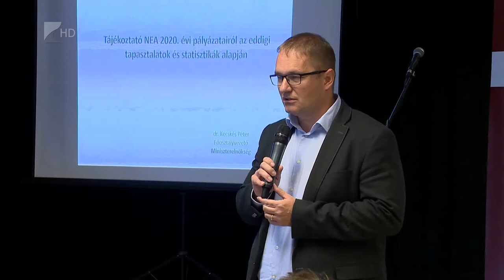Civil fórum Mátészalkán - Kölcsey Tv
A Nemzeti Együttműködési Alap tervei szerint a jövő évtől több mint egynegyedével nagyobb forráskeret jut a civil szervezetek számára, amely így mintegy 1,8 milliárd forinttal növekszik.
Ez az összeg elősegítheti új szervezetek létrehozását, valamint a már meglévő egyesületek lehetőségeinek bővülését is.